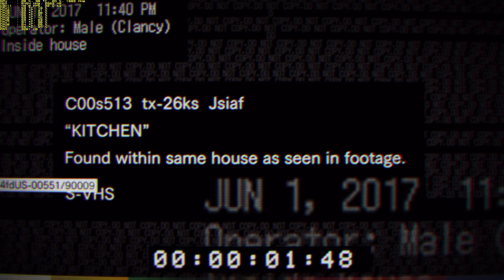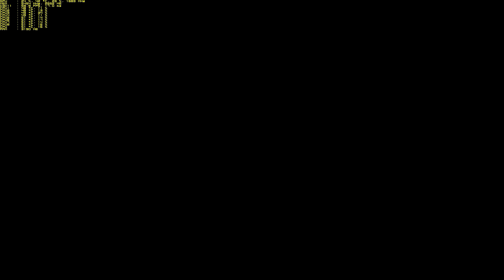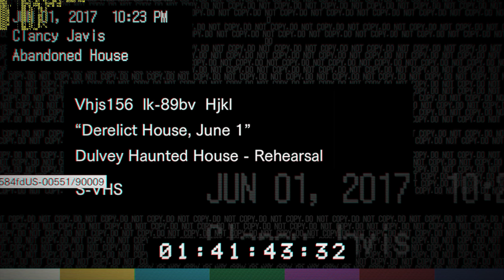[1440p] Resident Evil 7 Teaser GTX 1080 Max Settings Gameplay 1